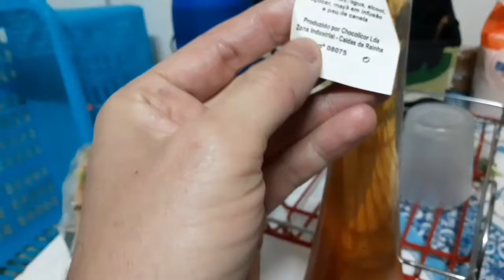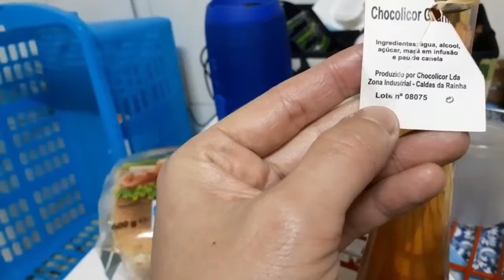Cachorro quente Português e Licor de maçã e canela